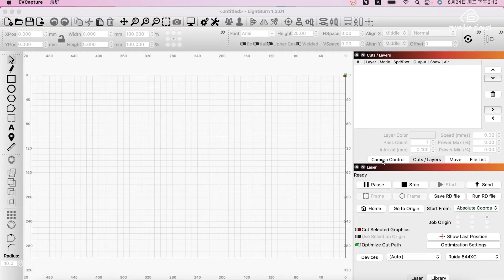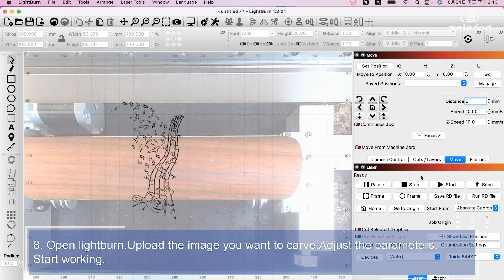Gweike Cloud Pro --How to use the rotary ?